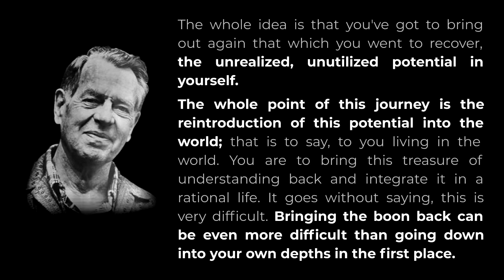Refusal of Return: Step 12 of Joseph Campbell's Hero's Journey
Before we dive into Kung Fu Panda 3, we have to examine the Return stage of the Hero's Journey and what could happen if you don't complete the journey.